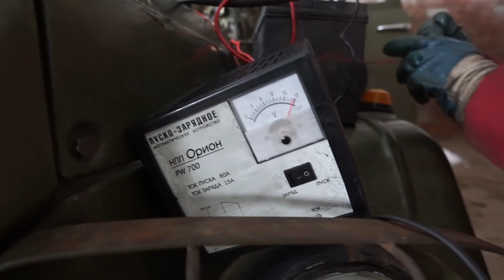Запуск тракторного мотора в гараже. ЗИЛ 131 хочет домой.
Беспроводные наушники CGPods! ТОП-5 наушников РФ. 20 ч без розетки. Влагозащита. В 4 раза дешевле «яблок».